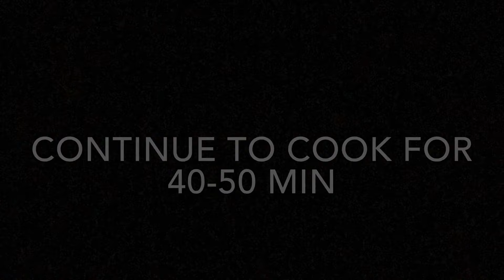HOW TO COOK MONGGO WITH TINAPA|| MUNG BEANS || CLASSIC RECIPE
1 cup mung (monggo) beans
7 cups water
5 cloves garlic (minced)
1 medium onion (diced)
1 medium tomato (diced)
2 tbsp cooking oil
1 cup tinapa flakes (smoked fish flakes)
1 cup malunggay/ ampalaya leaves
1 tbsp fish sauce
1/2 tsp salt
1/2 tsp pepper
1 pork knorr cube (optional )